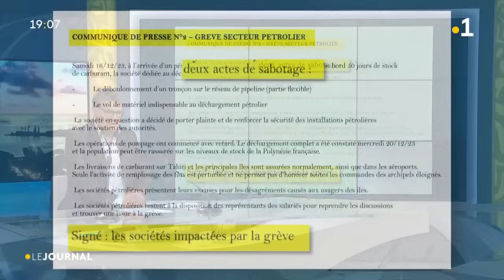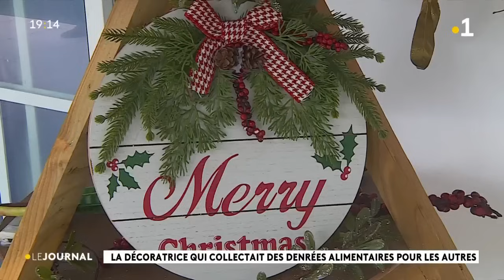Le journal du jeudi 21 décembre 2023